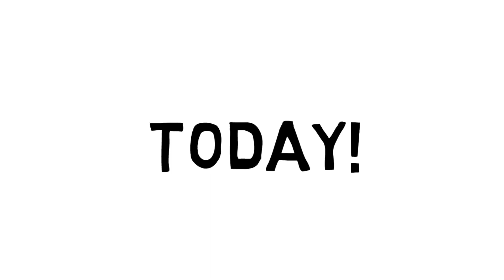Get Rid of Your Excuses and Join Me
So many people want to make a change in their lives. They may have a general idea about what they want to do, but they never take action. I've been there too, but today I decided to get rid of all my excuses and start a YouTube Channel.
My goal is documenting my life, making progress on a daily basis, and connecting with awesome people. Join me and let's build an awesome community.
And don't forget: We ain't fooling around.